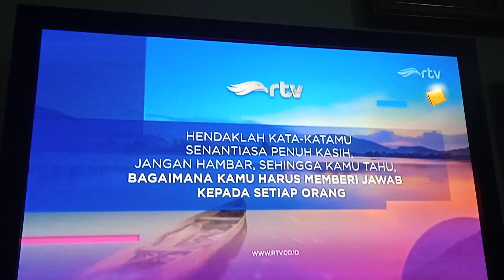Station ID RTV (2022-2023) (Quote 1)